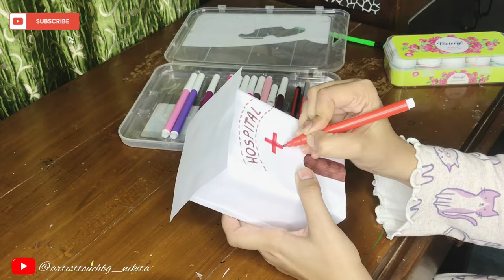Smart City model on card board | school project model of smart city |project city traffic|Save Earth